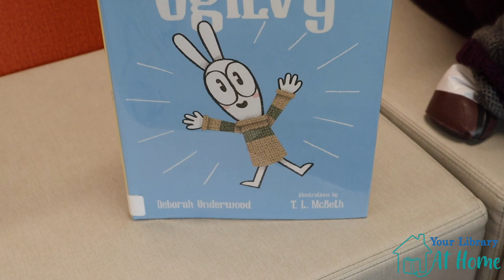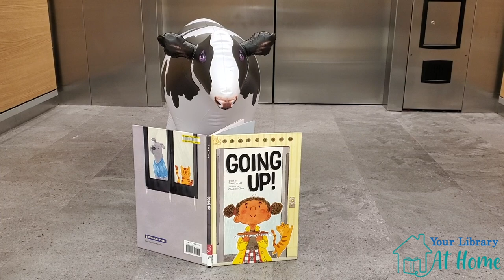Moolissa Reads: Ogilvy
See Moolissa's review of Ogilvy written by Deborah Underwood and illustrated by T. L. McBeth. Moolissa recommends it for ages 4 and up!